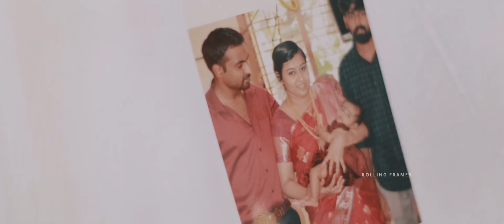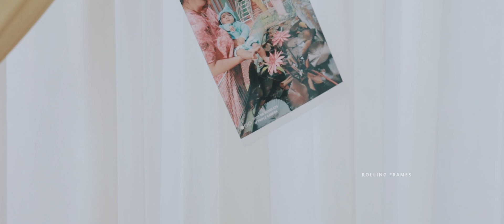Baptism story of Anugraha !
Anugraha's Christening & 1st Birthday party in Thiruvananthapuram

Location :  Trivandrum